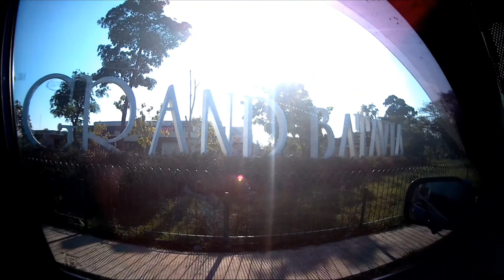Grandbatavia tujuan Terminal 2 bandara soetta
Terima kasih 🙏🙏🙏